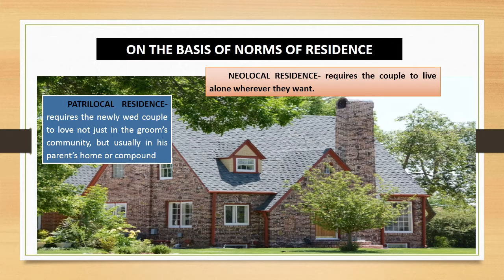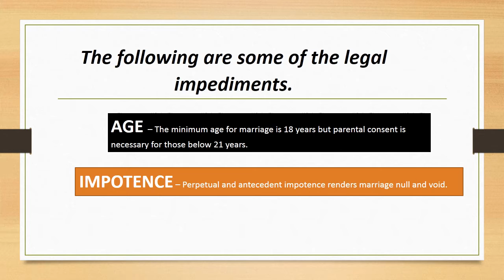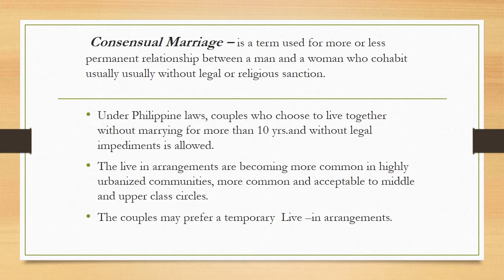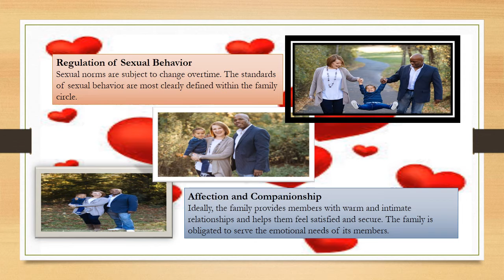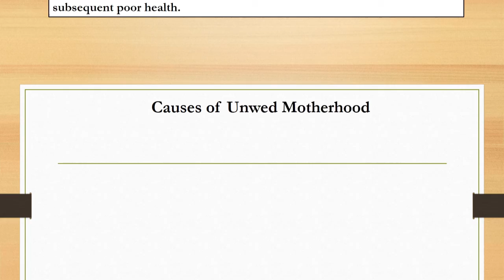Filipino Family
Want to know more about Filipino Family and Culture?. just watch this video.. hope it can help you..God bless. :-)